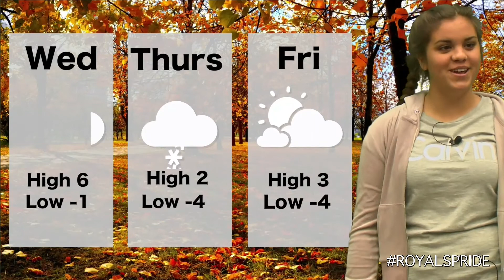RTV NEWS October 10, 2017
Day 2. Audio issues in the intro today.